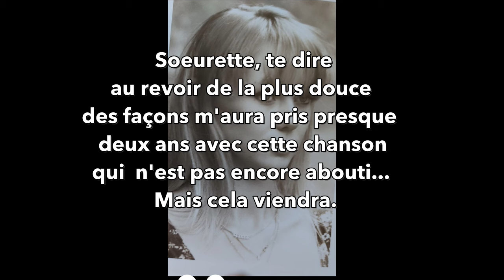COMPOSITION ACOUSTIQUE / nouvelle tentative d'arrangement pour Chanson-Hommage pour ma Carole.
Commencé il y a18 mois, mis de coté car découragé, et puis on trouve toujours un moment pour s'y remettre, essayer d'aboutir à un résultat à la hauteur de l'hommage qu'on veut rendre, on réécoute, et on se dit que c'est loin d'être terminé...
Toujours cette difficulté à faire simple...

2024

Guitares / Piano / synthé Alchémy / Basse / Chant : le grand frère
Titre "Almost the beginning of a Smile" version 2024